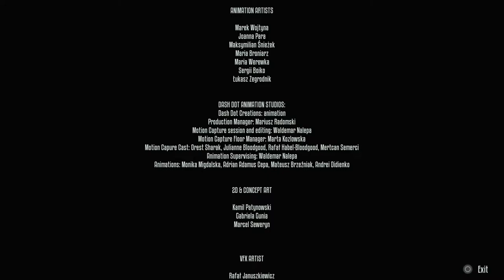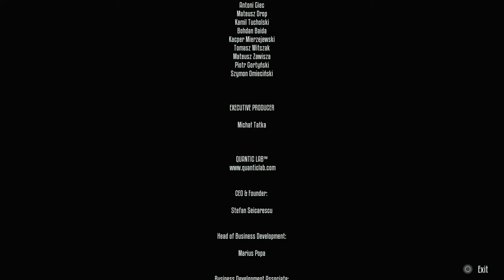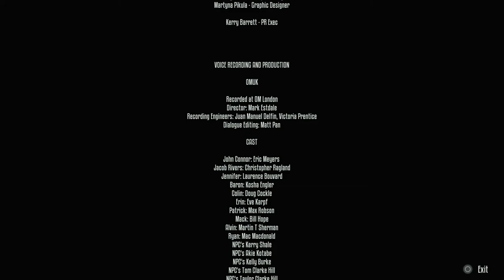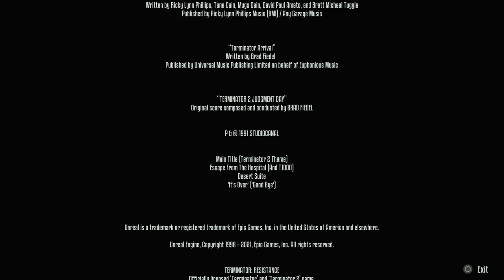TERMINATOR: RESISTANCE - ENHANCED EDITION - PS5 Walkthrough - PART 10 - NO FATE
Terminator Resistance - Enhanced Edition Gameplay Walkthrough Part 10 includes the missions...

Consequences
The Unknown
No Fate

This no commentary HD walkthrough for Terminator Resistance - Enhanced Edition available on PC PlayStation 4 Xbox One PlayStation 5 Xbox Series X|S will include the Full Game Main Campaign Story Missions Side Missions Collectibles Cutscenes Gameplay and Ending.